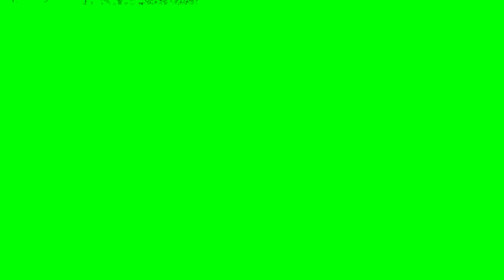DID NEED FOR SPEED LIE!? & A NEW MAZDA CONCEPT!! | The Stick Drift Podcast 009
A Podcast for all things Cars, Car Culture, Car News, Motorsports, Racing, Racing Games
Helmed by Sid (SidWaj); Josh, with our extensive knowledge of the Motor vehicle landscape
The most significant stories in the week discussed week to week, to the Gaming segment featuring all of the current events, leading to the Motorsports Segment that definitely isn't just F1
Out every Sunday on all podcast Platforms